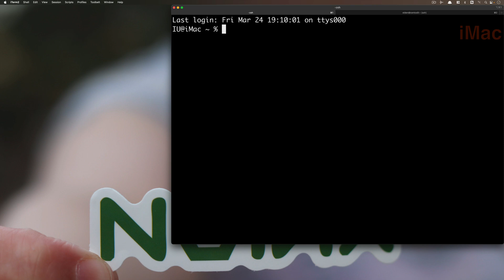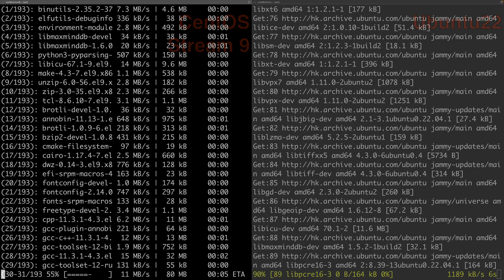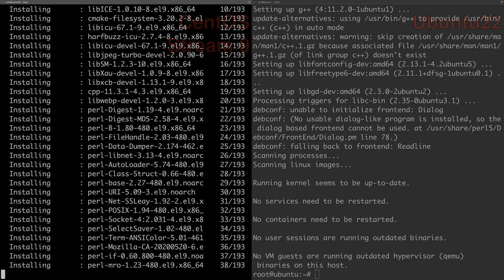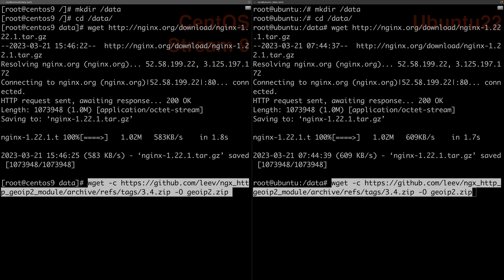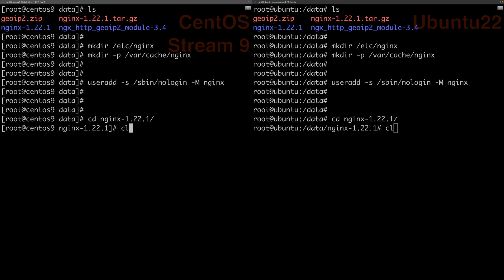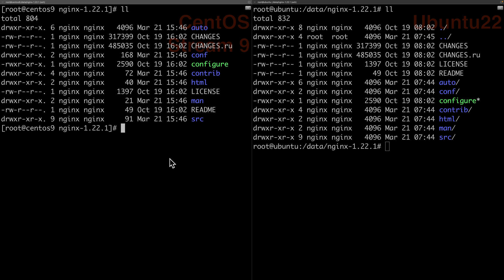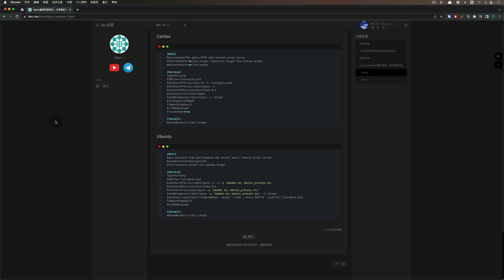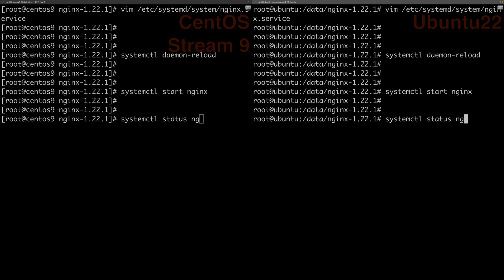Nginx编译安装 | CentOS Stream 9、Ubuntu22编译安装演示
本期视频和大家分享如何编译安装nginx，通过Centos和ubuntu演示编译安装过程。

章节：
00:00 前言
00:54 编译环境准备
03:07 编译前准备
05:22 编译配置
06:35 编译安装
07:16 配置系统服务和演示
08:30 结尾